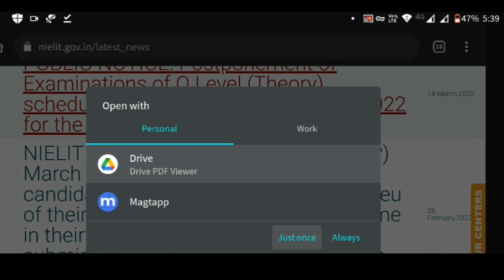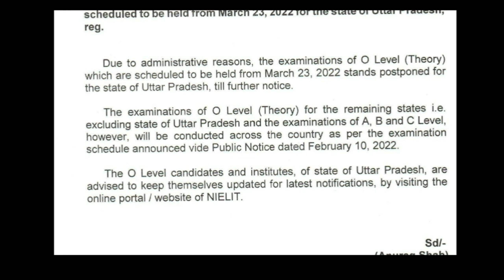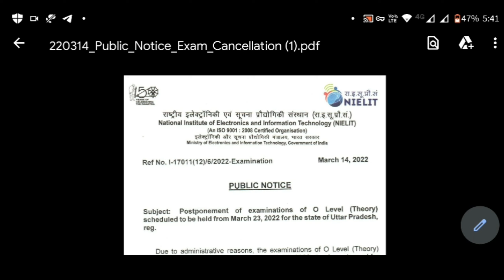O Level 23 March 2022 Exam Postponed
o level update or job ke liye

Important Videos

                             👇👇👇👇👇👇 👇👇O Level New Syllabus books👇👇👇👇👇👇
👇👇👇BPB Publication books👇👇👇

1) O Level Programming and Problem Solving Through Python Language New  book-bpb publication

2) Web Designing and Publishing book new syllabus book bpb publication

3)IT Tools & Network Basics new syllabus book -bpb publication

4)Bpb Publication - Internet of Things and its Applications book

     👇👇👇  T-balaji books 👇👇👇

5)Information Technology Tools & Network Basics M1-R5 t-balaji New syllabus book Hindi & English

6) IOT (Internet of things) and Its Application Book  M1 R5  Hindi - English

7) M3-R5 Python Programming New syllabus book Hindi and English

8) Web Designing & Publishing Book (M2-R5)

9) O LEVEL FOUR BOOKS SET, New Syllabus (M1R5, M2R5, M3R5, M4R5)(English-Hindi) T-balaji books)

  👇👇👇 O Level Solved Paper👇👇👇

10)  M2-R5 Web Designing And Publishing Solved Paper

11) Programming And Problem Through Python(M3-R5) Solved Paper

12)  M1-R5 IT TOOLS & NETWORK BASICS Solved paper

13) Internet of Things(IoT) And Its Applications(M4-R5) Solved paper

14) New syllabus O Level Golden Solution solved paper (M1-R5,M2-R5,M3-R5,M4-R5)

15)O LEVEL SOLVED PAPER (t-balaji) New syllabus (M1-R5,M2-R5,M3-R5,M4-R5)

Akash Bhardwaj
akash
Bhardwaj akash